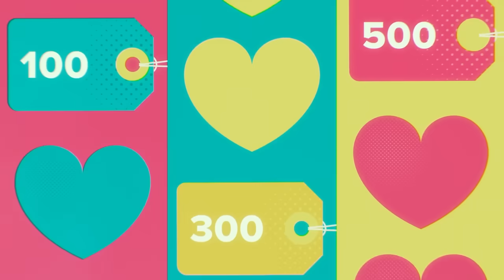Сердца за любовь 77